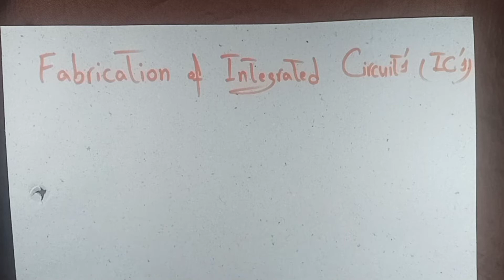Fabrication of Integrated Circuit (IC) | Electronics-02 | Easy Method to Understand | Vid#09(C)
_In this video, the Students will learn that What`s Fabrication of Integrated Circuit (IC) in Electronics-02 Series  as well as in Nano-Science and Nanotechnology Series
viw vit
this link is for Thermal Oxidation in IC Fabrication, Vid#10(a)
this link is for Diffusion in IC Fabrication, Vid#10(b)
this link is for Rapid Thermal Processing, Vid#10(C)
this link is for Ion Implantation, Vid#10(d)
this link is for Chemical Vapour Deposition in IC Fabrication, Vid#10(e)
this link is for Photolithography, Vid#10(f)
this link is for Etching, Vid#10(g)

This Video is about:
fabrication of integrated circuits
fabrication of interferon
fabrication of integrated transitor
fabrication of monolithic integrated circuit
integrated circuit bsc
integrated circuit basics
integrated circuit advantages
integrated circuit applications
integrated circuit in hindi
integrated circuit drawing
integrated circuit manufacturing process
integrated circuit in digital electronics
electronics
integrated circuit fabrication
integrated circuits
integrated circuit fabrication process
ic fabrication
fabrication steps of integrated circuits
ic fabrication process
integrated circuit
integrated circuits fabrication
integrated circuits fabrication
hybrid integrated circuit fabrication
integrated circuit fabrication technology
explain integrated circuit fabrication process